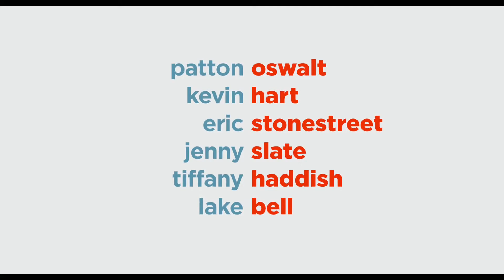Official Trailer from The Secret Life of Pets 2 2019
Continuing the story of Max and his pet friends, following their secret lives after their owners leave them for work or school each day.

Directors: Chris Renaud, Jonathan del Val
Writer: Brian Lynch
Stars: Patton Oswalt, Eric Stonestreet, Kevin Hart